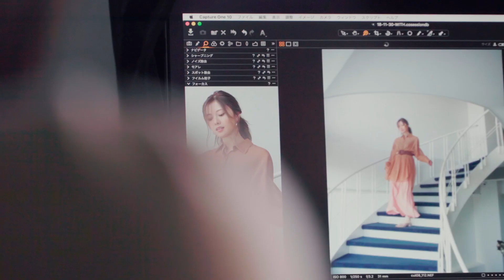［with 3月号］乃木坂46・白石麻衣さん メイキング＆メッセージ動画を公開♥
上品な雰囲気と大人の可愛さを併せ持つ白石麻衣さんは、働く女子み～んなの憧れ♡　2回目の登場となる今回は春のOLファッションに身を包んでもらった撮影風景と、まいやんからのメッセージをお届けします♥